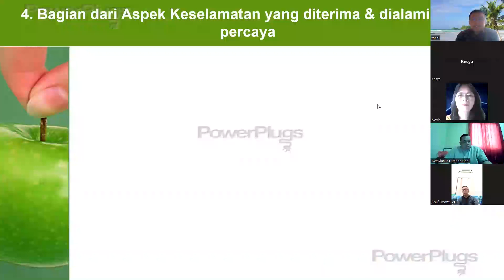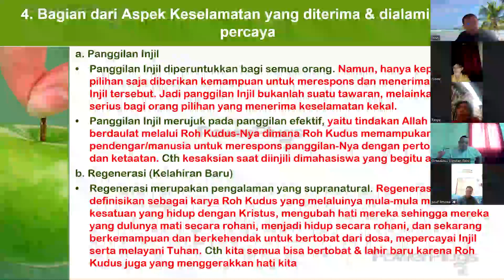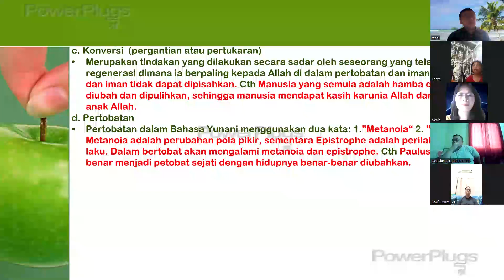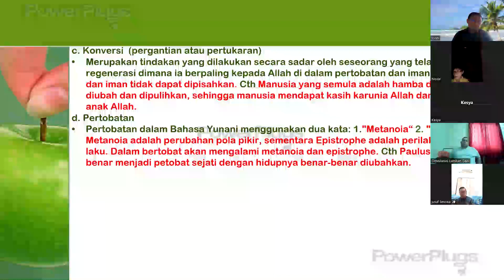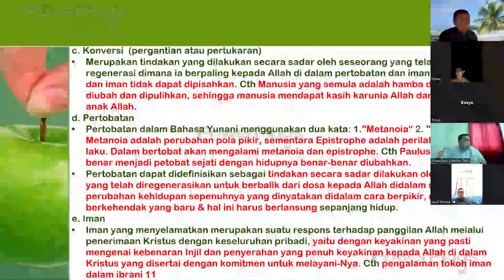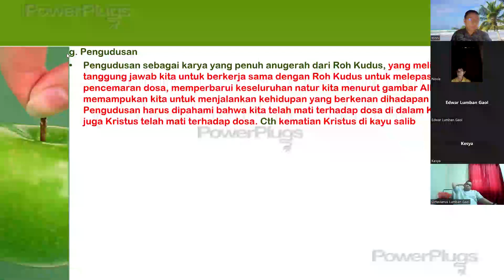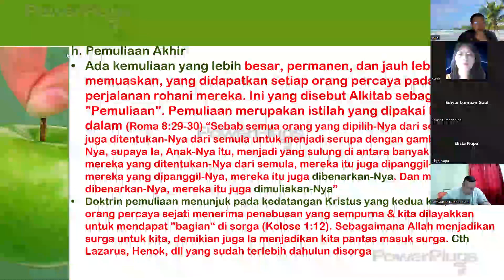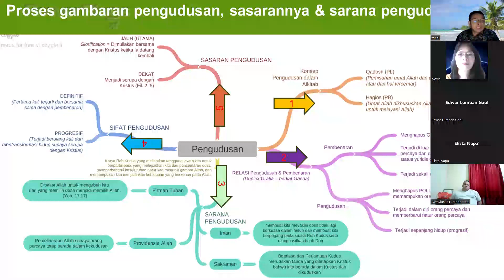573.DAMPAK KESELAMATAN YANG DITERIMA ORANG YANG PERCAYA KEPADA YESUS. Pdt. DR. TONI HUTASOIT, DTh